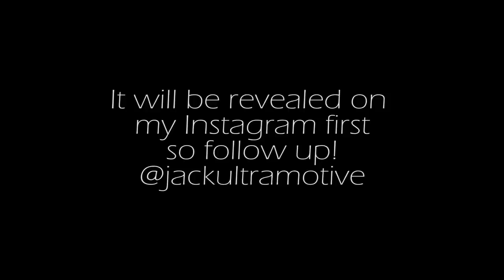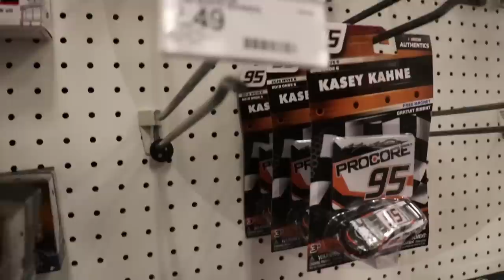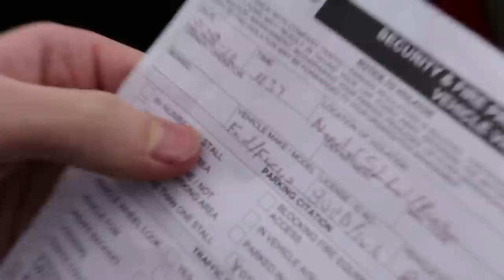NEW WRAP for the RS! (NW Toy Run Vlog)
and others!